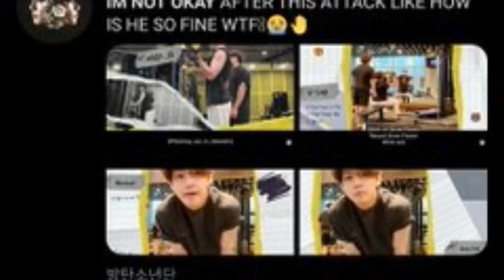MALAS NOTICIAS PARA LOS KOKORITOS DE ARMY | NUEVO ALBUM DE JUNGKOOK | MOMENTOS DIFICILES PARA BTS